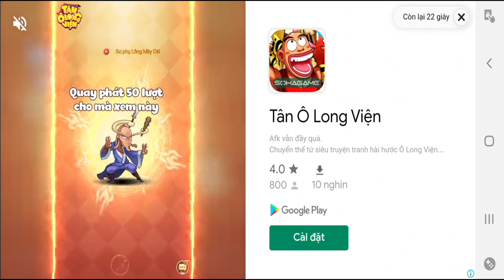Ngon Thật Sự Lấy Rồng HIGH NUCLEUS Dragon Heroic Mà KO Cần Đua - Dragon City Top Game Android Ios